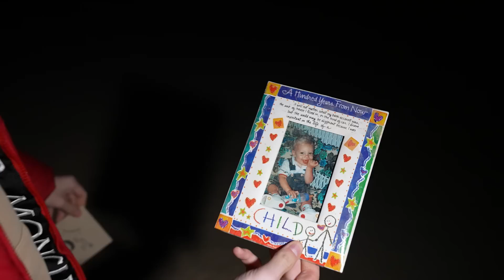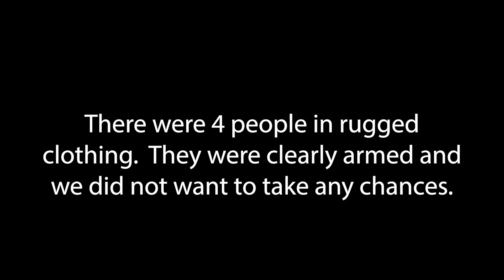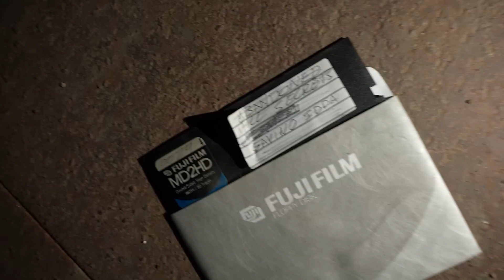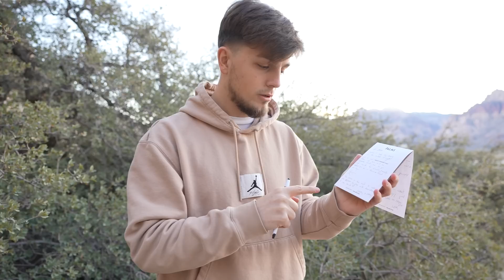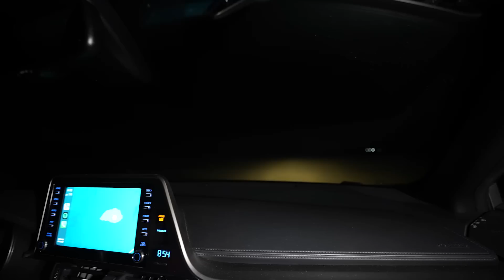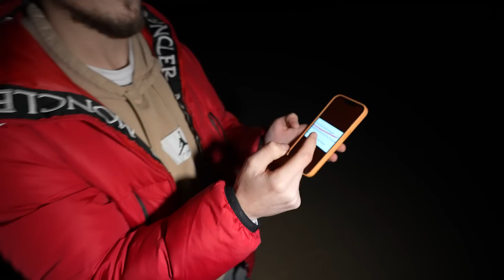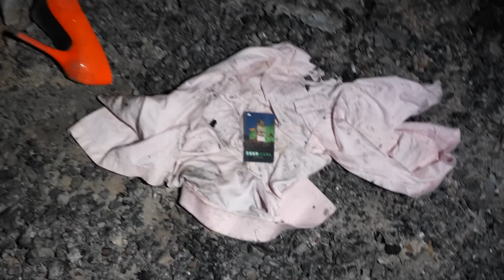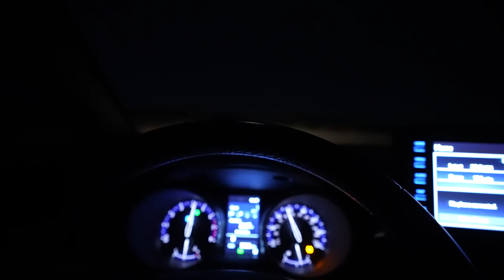TERRIFYING RANDONAUTICA EXPERIENCE - STALKED AND FOLLOWED IN THE DESERT (POLICE CALLED)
The truth behind the Randonautica app is terrifying.  We will be playing this every day so we can show you the real truth about this app.  We play this app so you do not have to. This is part 2 of our Nevada series.

Randonautica is an app that takes you to some interesting locations.  This app may seem harmless, but in fact, can be very dangerous and terrifying.  WARNING - Please DO NOT try this app.  If you decide to use it, please be safe and bring many people with you.  For example, in this video, we were STALKED AND followed in the nevada desert and followed to an abandoned building.